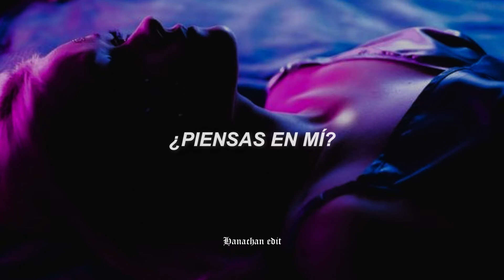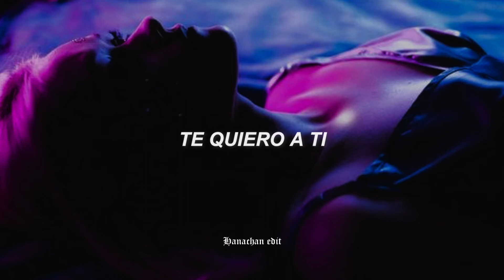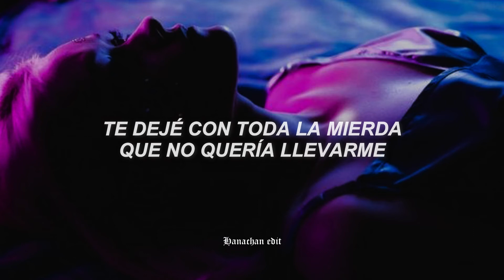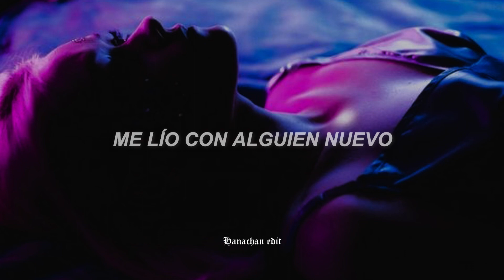Daya - New //Sub. Español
Espero que les haya gustado, los hago siempre con mucho amor ❤

♪ Lyrics:

When you walk past
That park near your apartment now

Do you drive fast
When you realize you’re on my street?
Do you drive slowly?

Thought I could pack up my suitcase
And just walk away (walk away)
Leave you with all of the shit I didn’t want to take
My mistake

What the hell did I do, did I do?
Messing with someone new
Thinking I wanted to
Turns out I don’t want new

Don’t want new, I want you

I’m in his bed
Right next to him, but he don’t know
I’m just thinking ‘bout you
I’m thinking ‘bout you

When it’s 3am
And I’m at that diner with his friends
I ain't thinking ‘bout them

Want to take

Turns out don’t want new

Thought I’d be better without you
I can’t stop thinking about you
Now I’m with someone new

New sub español
New subtitulada al español
New traducida al español
New traducción
New subtítulos
New letra
New lyrics HD 2021.

⚠ COPYRIGHT ⚠

- La creación de edición es totalmente mía, los derechos de autor reservado para mi canal

↪ Psdt: Si desean una canción en especial díganmelo en los comentarios o en mi instagram que está en la descripción y con gusto en un futuro los compartiré por mi canal

Saludos, soy Hanachan.edit, quería decirles que se cuiden, usen mascarilla y protejan a los que aman, hasta la próxima, besos